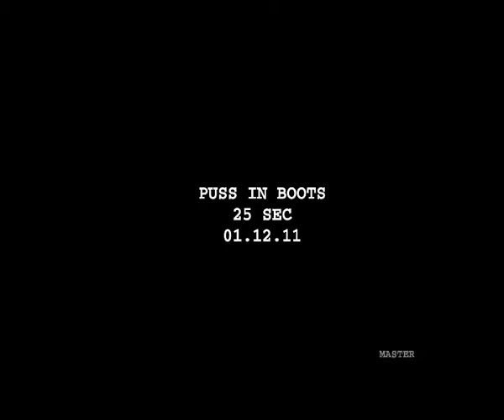Titan Zoop - Puss In Boots